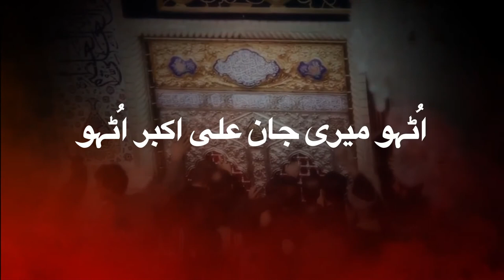NAUHA 2018 : UUTHO MERI JAAN ALI AKBAR UUTHO : SYED MUQARRIB RAZA ( Bangalore INDIA )